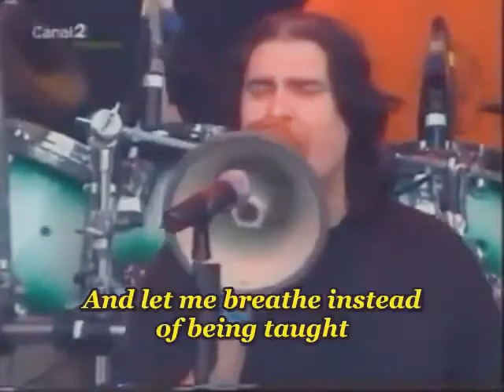Dream teather en el espárrago rock 1998 , Granada , just let me breathe